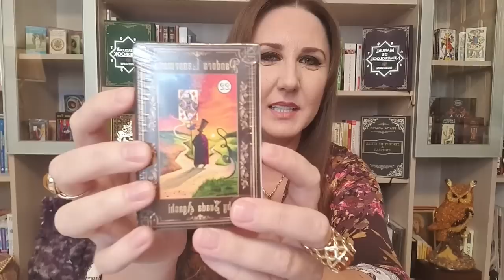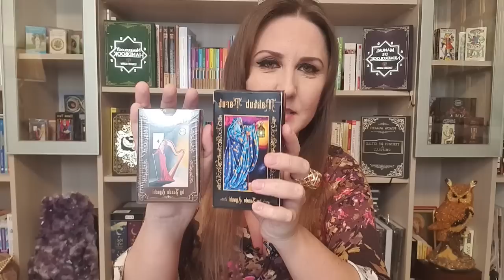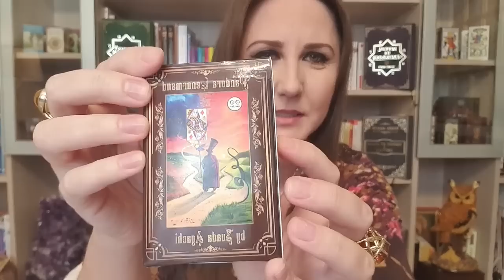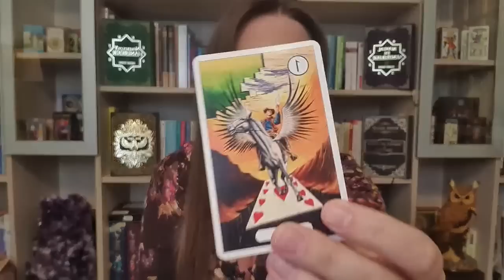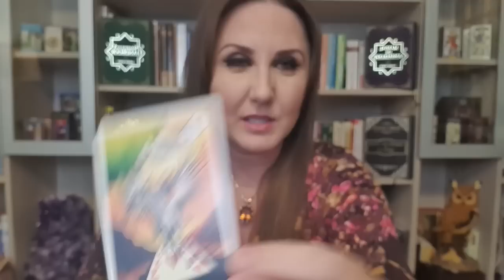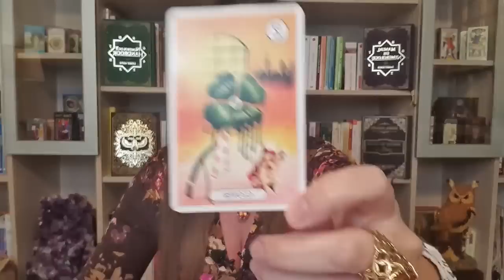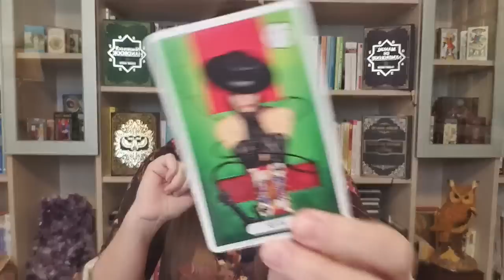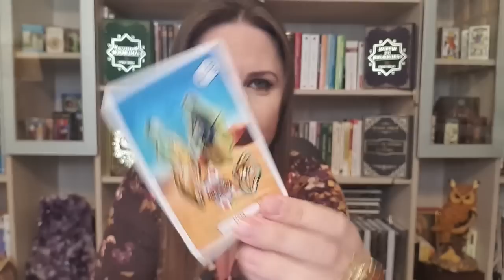Unboxing Pandora Lenormand | Suada Agachi live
Prezentarea pachetului de cărți Pandora Lenormand by Suada Agachi
Un nou material de excepție marca Suada Agachi

Lansez în premieră un nou proiect la care am lucrat în ultimul timp, un nou pachet de cărți excepționale care vine să completeze colecția lansată odată cu Maktub Tarot în 2022.
Lansarea propriu zisă va avea loc în 5 orașe din țară în luna mai 2023

Timișoara - 15 mai
Cluj Napoca - 17 mai
Iași - 19 mai
Brașov - 22 mai
București - 24 mai